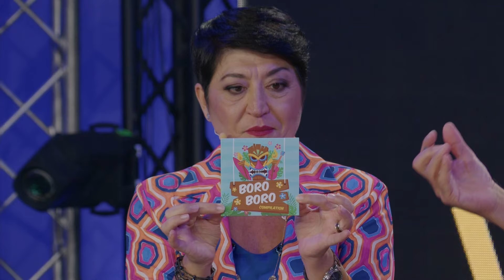MilleVoci 2024_ puntata n. 02 - da MilleVoci 2024 ©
MilleVoci è un nome-marchio registrato, i video sono protetti da copyright.